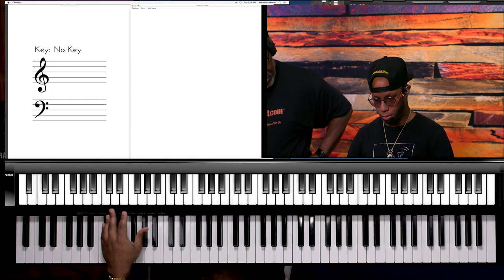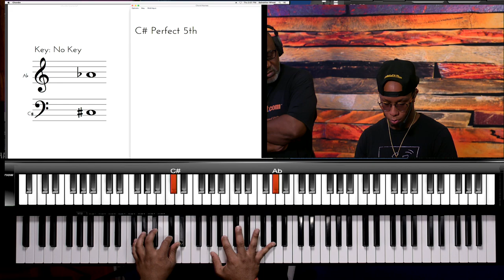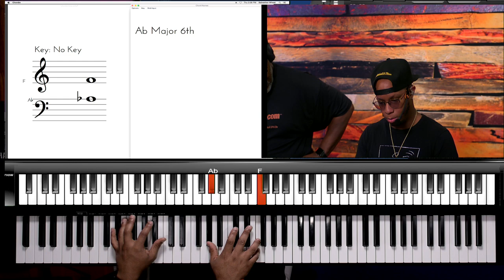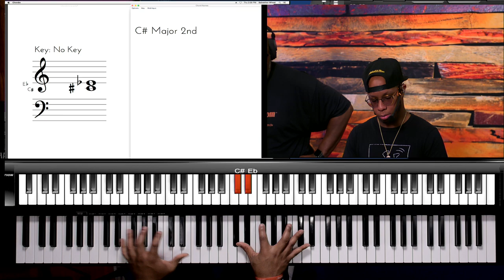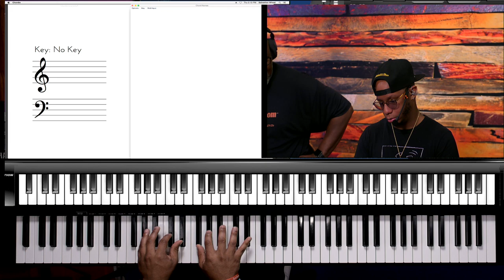Learn TOTAL PRAISE with KAREEM MATCHAM piano tutorial